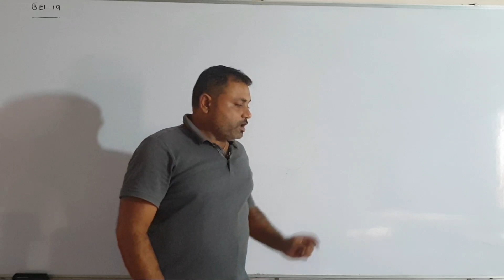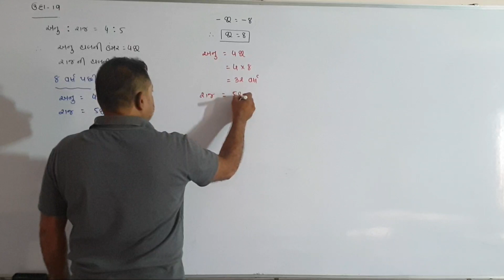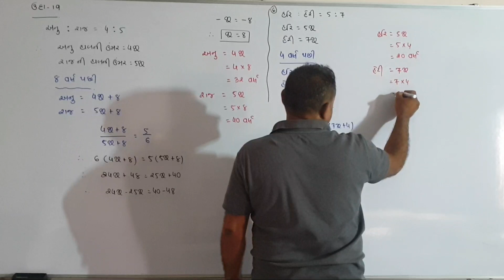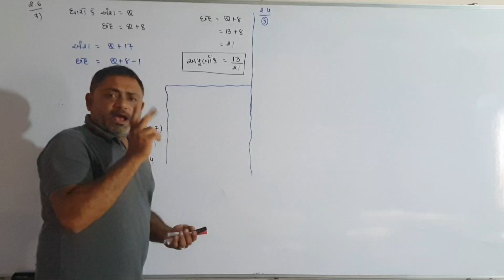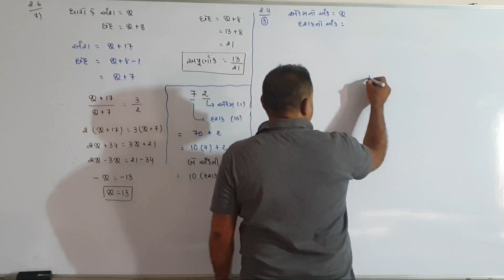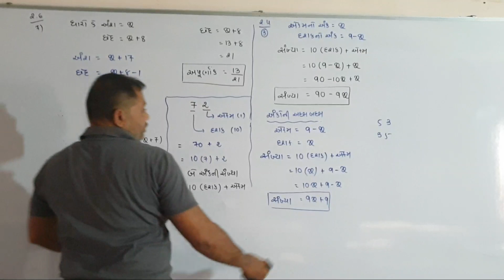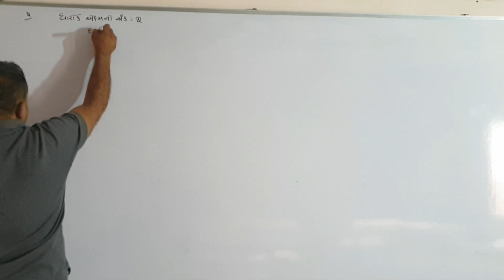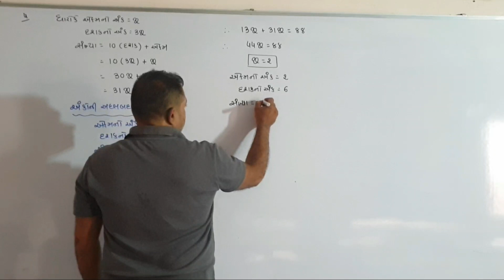STANDARD 8 CH 2 PART 10